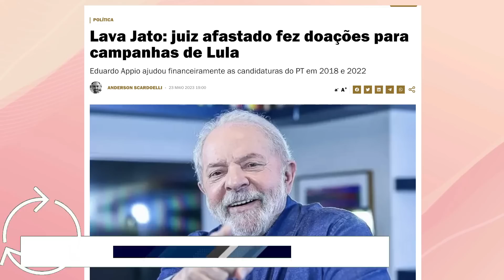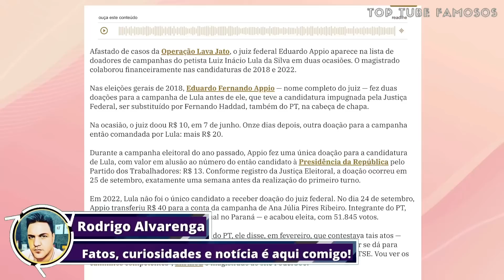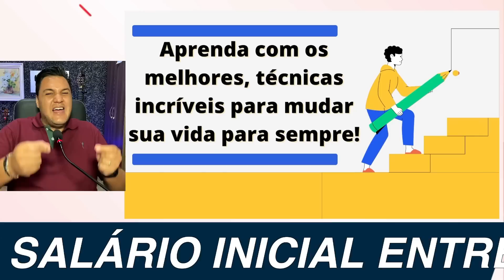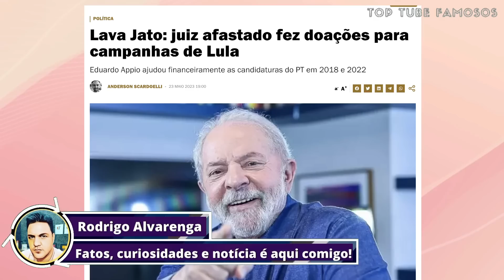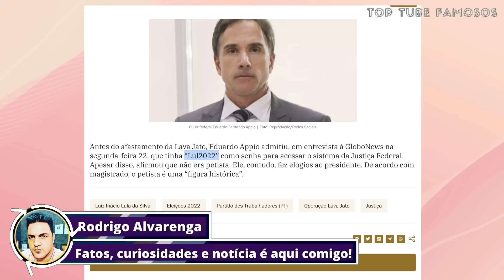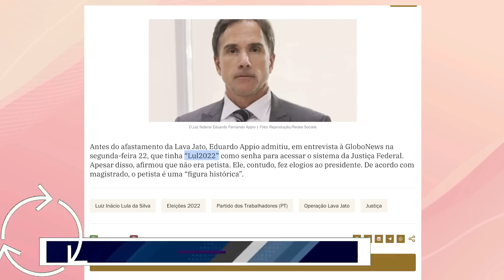NOTÍCIA - JUIZ AFASTADO QUE PODE LEVAR O BARBA PARA "VALA" JUNTO COM ELE